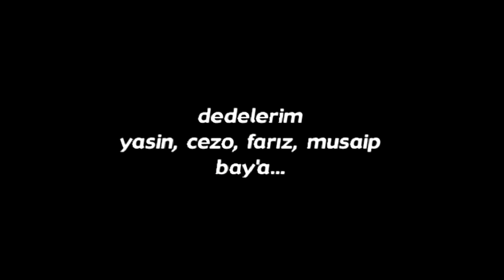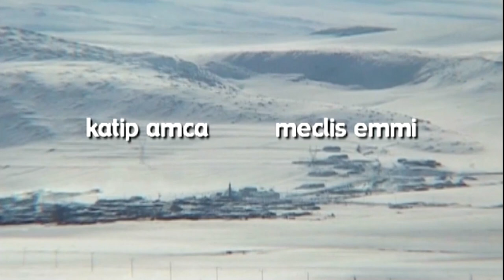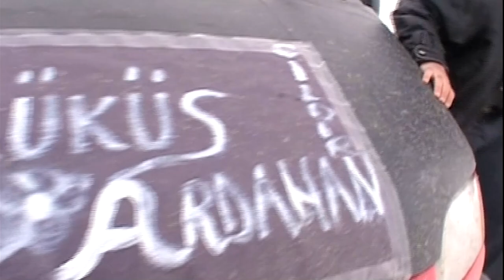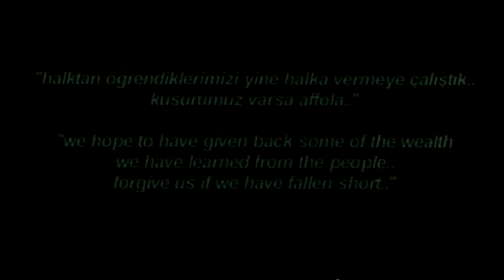İnat Hikayeleri | Tuncel Kurtiz, Sabri Tutal, Aslı Sulan | Tek Parça Full HD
İnat Hikayeleri, köy ve şehir arasında ulaşımı sağlayan bir kızak sahibi ile minibüs şoförü arasındaki rekabeti konu ediyor. Kış ayları geldiğinde Daşo, kızağıyla köylüleri şehre taşır. O yıllardır bu işi yaparken, köy halkından biri kırmızı bir minibüs alarak Daşo'ya rakip olur. Bu durum Daşo'yu rahatsız etse de minibüsün kendi kızağından hızlı olamayacağını iddia eder. Bunun üzerine minibüs şoförü ile Daşo iddiaya girer. Bir grup minibüse, diğer grup kızağa binerek yola koyulur. Bu ikilinin arasında yarış devam ederken kızak ve minibüsün yolcularından tanınmış aşıklar ve hikaye anlatıcıları da bu kıyasıya yarışa katılmışlar ve inat üzerine birbirinden güzel öyküler anlatmaktadırlar. Anlatılan öykülerden ”Lades''', ”Beş Kırık Çöp Bir Kırık Kalp'' ve ''Cambaz Şaho'' canlandırılmaktadır.

Gülmeyi ve ağlamayı iç içe sunan bu filmin Anadolu Halk Edebiyatı’nın, ”Aşıklama”, “Doğaçlama” yöntemini sinemaya taşıyan ilk film örneğidir. Film oldukça farklı bir yöntemle çekilmiş ve deneyimli oyuncu Tuncel Kurtiz ile yönetmen Reis Çelik’ten oluşan iki kişi dışında hiç kimse olmadan bölgeye gidildi. Filmin senaryosu tek sözcüktür: ”İNAT.'' Bu sözcükten doğaçlama yapılarak film ortaya çıkarılmıştır.

Ödüller:
⚫️ Alsace-Europe (6. Strasbourg Belgesel Film Haftası-2000)

Yıl: 2003
Yönetmen: Reis Çelik
Senarist: Reis Çelik
Anlatıcı: Tuncel Kurtiz
Oyuncular: Tuncel Kurtiz, Sabri Tutal, Kemal Gültekin, Ali Başkan, Aslı Sulan